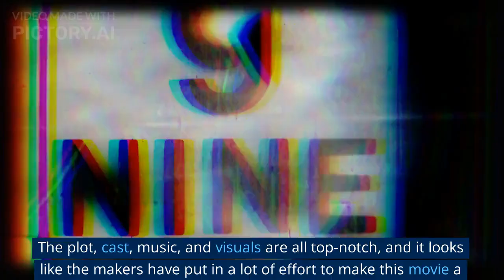Ponniyin Selvan Part-2 Trailer - 2023 - 3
The trailer for Ponniyin Selvan Part-2 is an exciting preview of the highly anticipated film adaptation of the classic Tamil novel by Kalki Krishnamurthy. The trailer begins with a stunning visual of a grand palace, with a voice-over stating "The saga continues". The trailer then takes the viewer on a journey through the tumultuous political landscape of the Chola dynasty, as seen in the first part of the series.

ponniyin selvan part 2 trailer, how many episodes in ponniyin selvan, how many parts in ponniyin selvan, ponniyin selvan 2 trailer in tamil, ponniyin selvan 2 trailer, ponniyin selvan 2 official trailer

The trailer showcases the return of the beloved characters from the first film, including Vandiyathevan, played by Karthi, and Nandini, played by Aishwarya Rai Bachchan. We also see the introduction of new characters, such as Arulmozhi Varman, played by Vikram, who is set to play a pivotal role in the story.

The trailer is filled with action-packed scenes, stunning visual effects, and beautiful cinematography. It gives viewers a glimpse into the epic scale of the film, with scenes of battles, palace intrigue, and romantic moments. The music in the trailer is also noteworthy, with a haunting melody that adds to the drama and intensity of the scenes.

Overall, the Ponniyin Selvan Part-2 trailer promises an epic continuation of the story, with a star-studded cast, beautiful visuals, and captivating storytelling. It has already generated a lot of buzz among fans of the novel and Tamil cinema enthusiasts, and is highly anticipated as one of the biggest releases of the year.